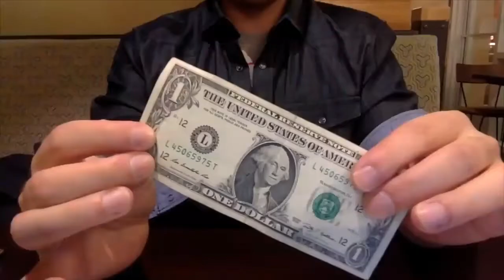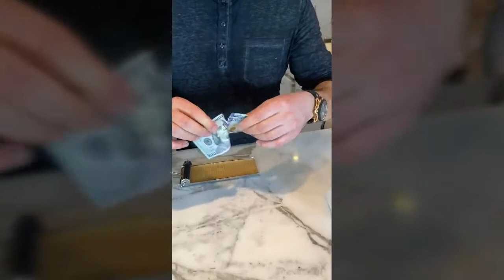NEW AIR FRESHENER HACKS FOR 2020 (Amazing 'Magic Parody Hacks' by Rick Lax)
Did you know these Air Freshener hacks?!
►⎸ ABOUT COPYRIGHT ⎸◄